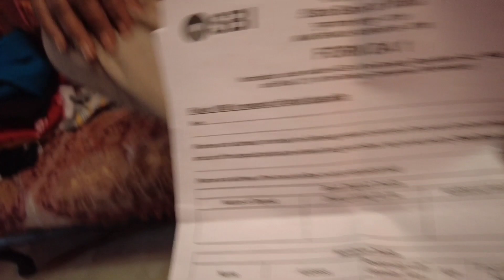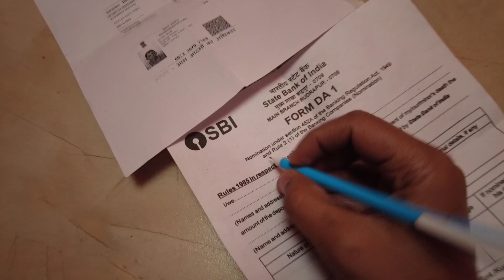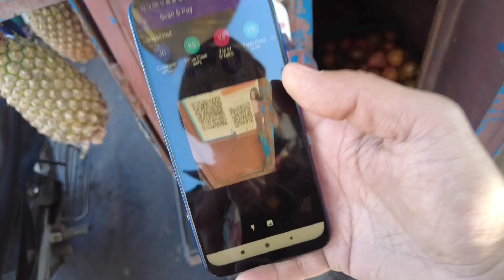Digital India🇮🇳 Ke Old Style Papa👨‍🦰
Papa❤ Ke Sath Din Bitane Ka Mazzaa🥰 Hi Alag Hai 😍 🙏